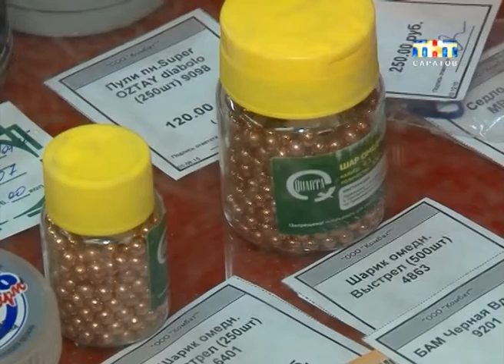В Саратове растёт спрос на пистолеты, ружья и карабины.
Раз в год и палка стреляет. В Саратовской области продолжает расти спрос на пистолеты, ружья и карабины. Сейчас в регионе зарегистрировано около восьмидесяти тысяч единиц огнестрельного оружия. Как говорят специалисты его могло бы быть и больше, но сейчас получить разрешение стало сложнее...